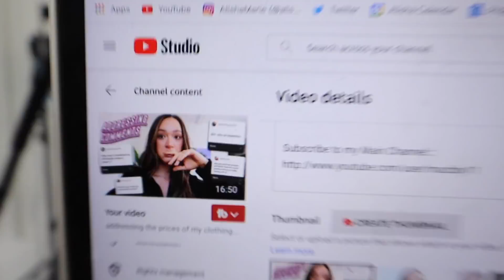an honest chat..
just wanted to talk about the last vlog! love you guys and thank you for understanding this is a new learning experience. also, thank you for all the support! means the f*kn world! xo -alisha marie